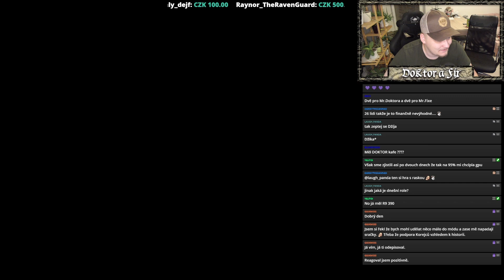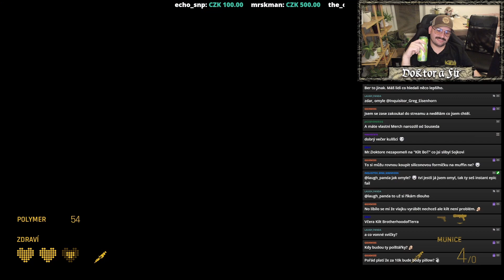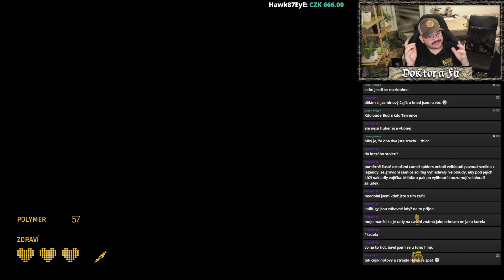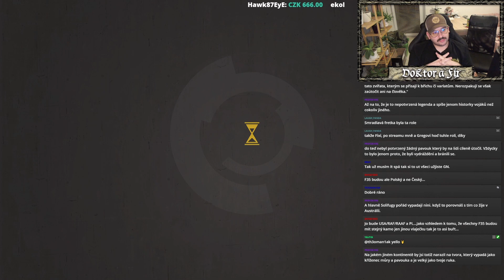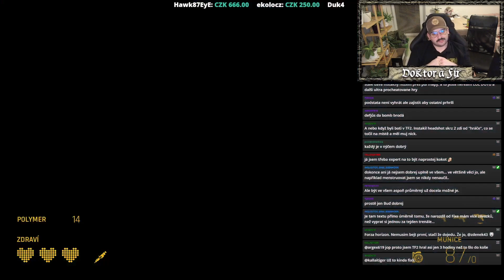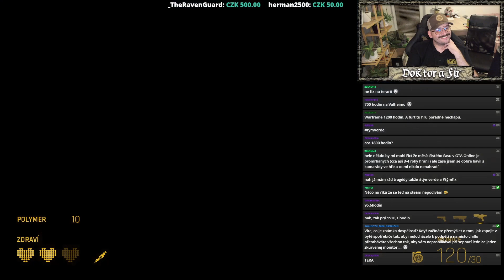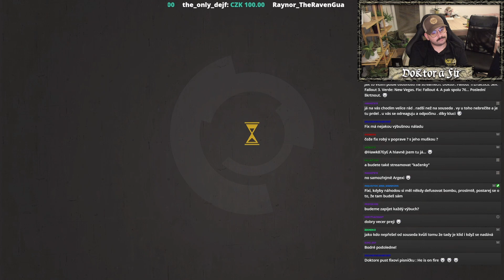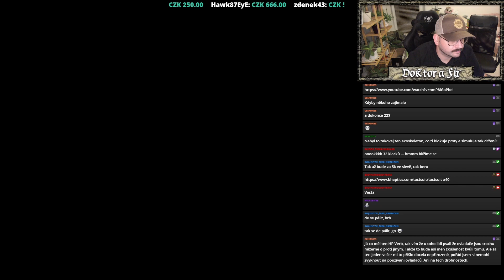Fixovo procházka po City 17; Half Life: Alyx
No a víte, že máme Discord? ;)